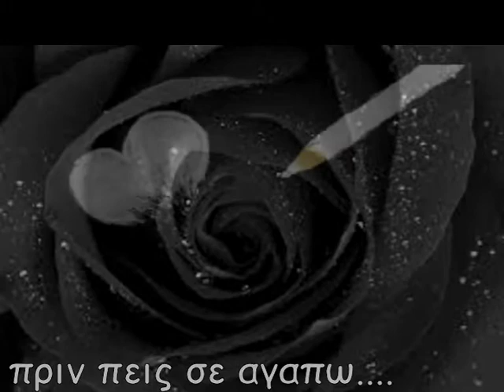πριν πεις σε αγαπω...